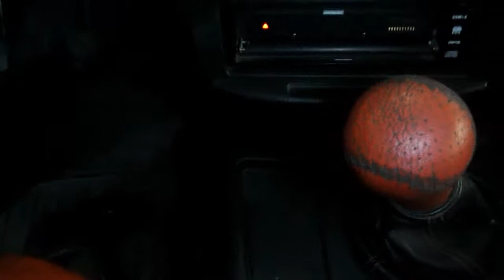Шевик 282 Виктор = радиатор печки с кондиционером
отсоединить  рулевую колонку ( регулировки при сборке )= срывные болты , радиатор обычный 2123 с проклейкой шубы  , шланги печки только жёсткие ( мягкие могут пережиматься = нет поставки горячего тосола в печку )  = конечное соединение на ДВС с подмером  , выкинуть воздуховод для ног задних пассажиров ( увеличение основных потоков , с задержкой подачи горячего потока воздуха до задних= ноги  ) , демонтаж-монтаж блока управления воздушными заслонками 1= на печке снять трос ( белый ) центральной заслонки с механизмом и  не потерять направляющую ( на высоких оборотах хлопки  центральной заслонки ) , а потом  на блоке = убрать трос в сторону , второй трос ( чёрный ) на блоке управления отцепить , открутить переключатель и отсоединить трос рециркуляции , сборка только  в обратном порядке .
если есть кондиционерщики = стравить фрион , если нет стравить фрион самому на улице = после не курить один час (!).
работа 2+6 ( с доводкой и регулировкой фарша и электроники панели ).
вместо прокладок воздуховодов перед радиатором печки можно использовать технический пластилин или паралон на клейкой основе .